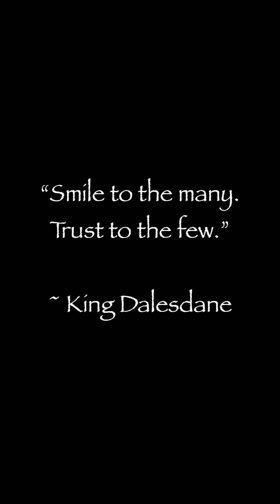Notable Leaders Of The Realm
Some of the many leaders that rule throughout Vanderia.

All artwork and concepts done by￼￼ Rafael Zubizarreta at Zubi Productions, LLC

windwardspirits.net